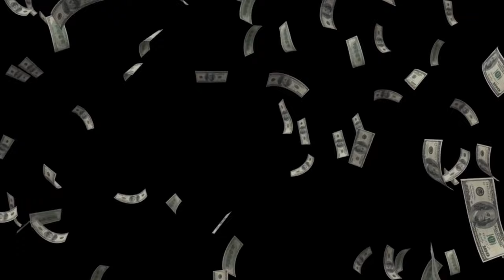GTA V: Monkey Business #42 (Epic Movie Version | Rockstar Editor)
Michael, Franklin and Trevor all meet at a dock at Cape Catfish. Haines and Dave show up, asking where everyone is. The job is supposed to be a six-man job but no one told the trio to get a bigger crew. They go to leave but Haines believes they can do it alone but the trio isn't happy with that. reluctantly, Haines and Dave join the crew.

Michael, alongside Haines and Dave, get in scuba suits and take a Dinghy to the Humane Labs and Research facility. Once there, they dive underwater and approach an underwater exhaust shaft to gain entrance to the facility. Michael uses an oxy-hydro cutter to cut down the grill obstructing their entrance. The trio then makes their way through the tunnel and into the facility.

They make their way around the facility, with Michael using a stun gun to stun any scientists or guards in their way. They make their way to the lab which is holding the chemical weapon but a scientist has locked himself in from the inside. Another scientist comes along and Michael shoots him with the stun gun, scaring the other scientist into unlocking the lab.

Michael grabs the nerve agent and the trio start to escape. They need to get out quick as the nerve agent needs to be in a refrigeration unit. An alarm goes off stating the facility has been breached meaning Michael, Haines and Dave now need to fight their way out. They make their way outside and Michael is able to put the nerve agent in a refrigeration unit.

Play then switches to Trevor, who is piloting a Cargobob to come and collect the nerve agent, now inside a container. As they're hooking up the container to the Cargobob, Haines says the job is now too risky as more security agents arrive. Michael disagrees and wants a solution. Michael and Dave hook up the container and escape with Trevor in the Cargobob.

Haines stays behind and shoots himself in the leg. He pretends to be a hero but is detained instead. Trevor takes the Cargobo to the Sandy Shores Airfield and puts the container on a truck that Franklin has driven over. Dave leaves with the truck.

ignore (random tags)
GTAV​​ Raytracing​​ nextgen2021​​ Grand Theft Auto V | Grand Theft Auto 5 | GTA V | 4k 60fps gameplay | Ultra graphics | NaturalVision Evolved | NVE | GTA 5 Gameplay for PC 4K 60FPS / Xbox One X / PS4 PRO includes a 4k 60fps gameplay with mods and Ultra graphics
NaturalVision Evolved (NVE) is a work-in-progress visual overhaul mod that is currently in the early access stage. Numerous changes were made to the environmental weathers, lighting system, ambient colors, tonemapping, world textures, building models and much more in order to blur the line between fantasy and reality.